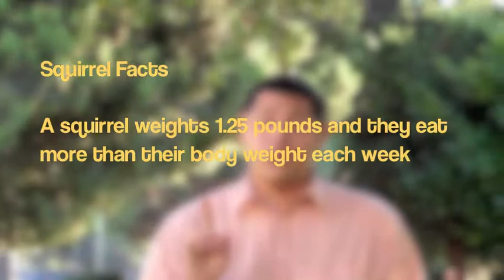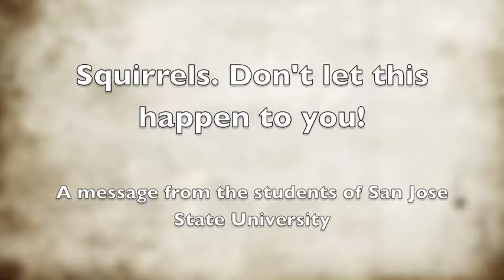Beware of Squirrels: Don't Let This Happen to You!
PSA - Beware of Squirrels: Don't Let This Happen to You!

Created for PR 190 at SJSU by Sera Michael, Hector Solis and Nancy Escobar